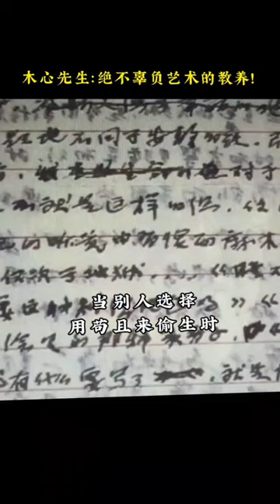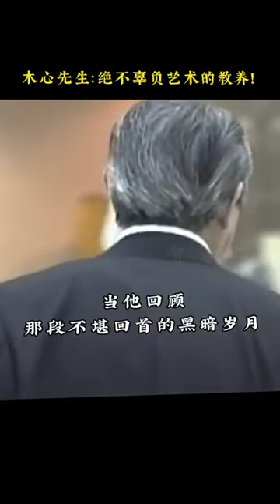木心先生 绝不辜负艺术的教导、教养！# 陈丹青